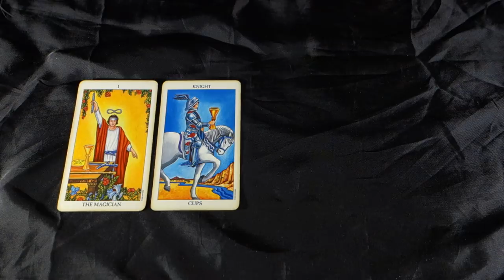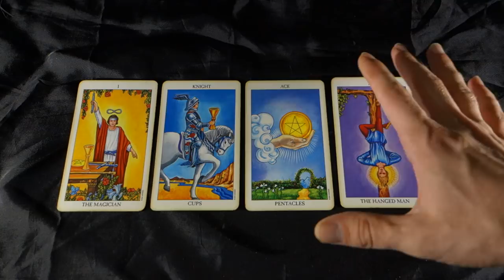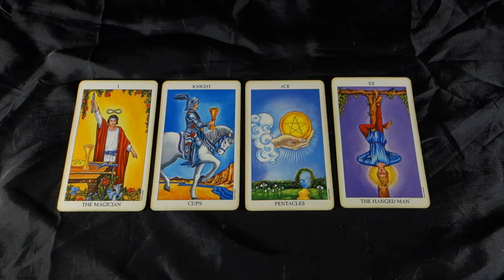PISCES! NEW LOVE IS COMING INTO YOUR LIFE! Pisces Weekly Tarot Reading July 16-22 2018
PISCES! NEW LOVE IS COMING INTO YOUR LIFE! Pisces Weekly Tarot Reading July 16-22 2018 for all Pisces sun, Pisces moon and Pisces rising signs!
For more about me, my services and specials check out my